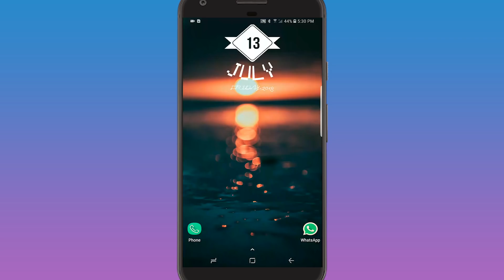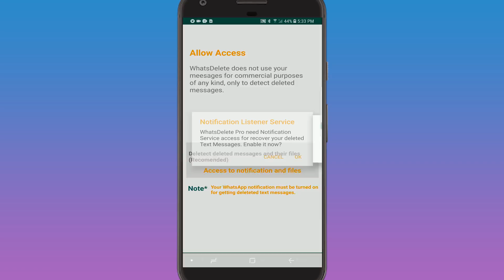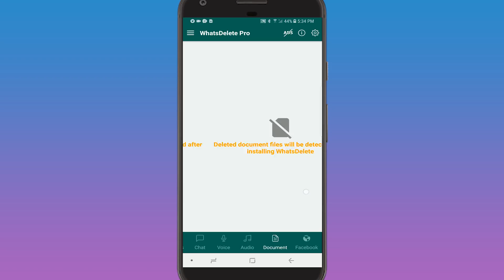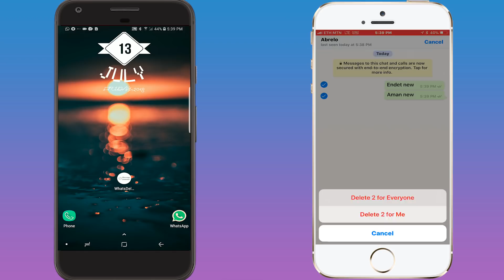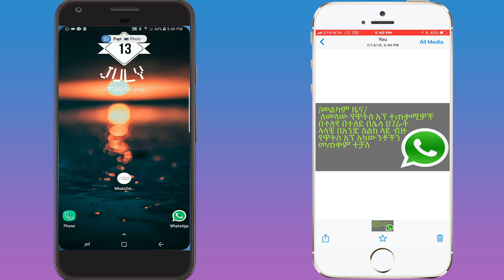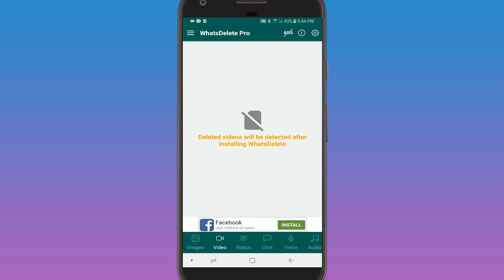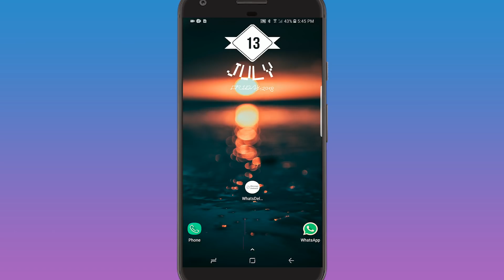WhatsApp ላይ Delete የተደረጉ ሜሴጆችን(message) በቀላሉ የምንመልስበት እና የምናነብበት ቀላልና ምርጥ መንገድ[ግዴታ ልናረን የሚገባ]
today i will show you how to read deleted messages on WhatsApp Easley.
ዛሬ የማሳያችሁ እንዴት WhatsApp ላይ Delete የተደረጉ ሜሴጆችን(message) በቀላሉ የምናነብበት ቀላልና ምርጥ መንገድ
      አፑን ከዚህ ማውረድ ትችላላቹ